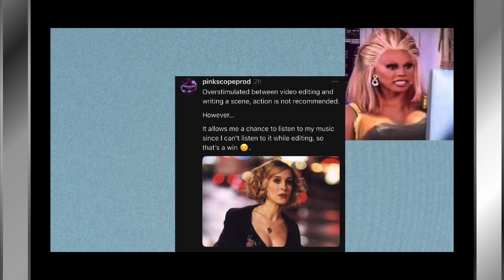Welcome to On The Scope: Inside Pink Scope’s Creative Journey.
Welcome to "On The Scope: Pink Scope's Visual Journey"! 🌟 Dive into the vibrant world of Pink Scope through our captivating visual blog. From behind-the-scenes spotlights to insightful reviews and writer confessions, explore the artistry and dedication behind every project. Discover the magic of our productions, the human side of storytelling, and our moody making techniques that set the tone for our visual masterpieces. Don't miss our horror comedy short film "JUNIE" for a thrilling blend of scares and laughs.

Join us on this visual journey and witness the magic of Pink Scope unfold!